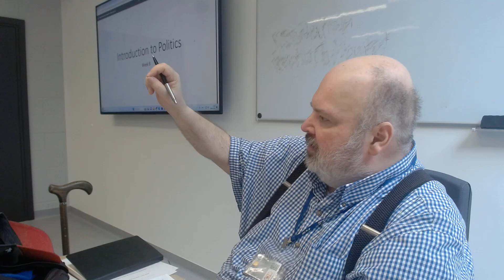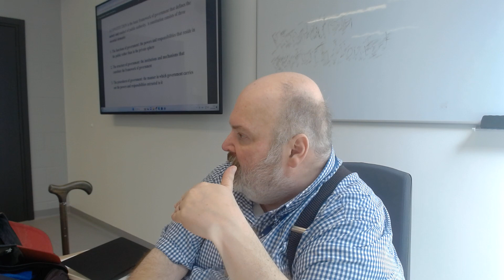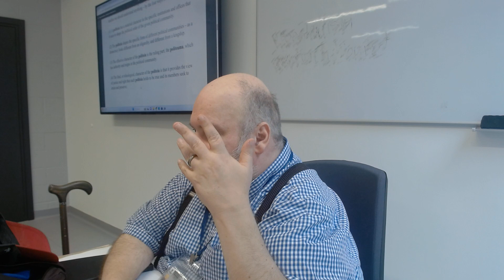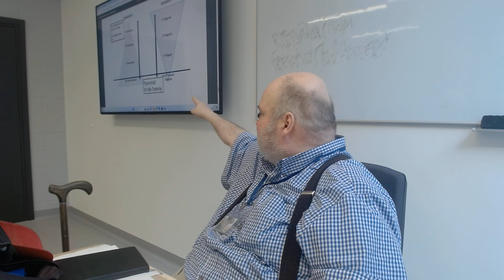Introduction to Politics class 8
Clifford A. Bates, Jr. Presents, Introduction to Politics 2024 class # 8
Welcome to the Friday Livestream.

Topics for this week:
This is the -- Session of my Spring/Summer 2023/2024 class Introduction to Politics.

It is an undergraduate class, introducing students to the fundamental concepts of politics and political science.

Week 8.
Classical Forms of Regimes
Readings:
Aristotle’s Politics  IV & VI

The Course Objectives: From the general theories of human politics to the various forms and institutions that give shape to human political activity in today’s world, this class will help students get a firm introduction to the nature of politics.  This is a general social science-level introduction to the study of politics.  The course offers a general introduction to political science. The topics to be introduced to the students include basic concepts such as power, authority, legitimacy, types of political systems and approaches to the study of politics, and problems common to all political systems.  Also, this course will look at the state as a political phenomenon and how it emerged as the dominant framework from which human politics operates.

Reading Materials--Required and Recommended:
Aristotle’s Politics Bk I, III, IV-VI (Carnes Lord translation, 2nd edition)
Clifford Angell Bates Jr,  The Centrality of the Regime for Political Science
Alain de Benoist “What is Sovereignty” Telos
Phillip Bobbitt's "A Brief History of the Modern State and Its Constitutional Order" from Phillip Bobbitt’s The Shield of Achilles, Book I, Part II.
Encyclopedia of Philosophy entry on "Sovereignity"
Marcel Gauchet “Primitive Religion and the Origins of the State”
Carnes Lord’s The Modern Prince.
Pierre Manent “What is a nation?”, “the Modern State”. “Contest for Command”, “Birth of a Nation”, and “City, Empire, Church, Nation”.
Harvey Mansfield “How to understand Politics”
Kenneth Minogue’s Politics - A Very Short Introduction; (Oxford University Press, 1995)
Montesquieu,  Spirit of the Laws, Book11 chapter 6
Charles Tilly Regimes and Repertories.
Tony Waters & Dagmar Waters (eds.) Weber’s Rationalism and Modern Society
Max Weber “Types of Rule” from Economy and Society: A New Translation [by Kieth Tribe] (Harvard U Press, 2019)
Machiavelli, The Prince